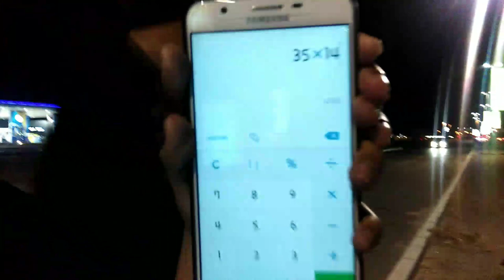Biglaang kain sa MCDO 🤣 || Vlogg with beshang